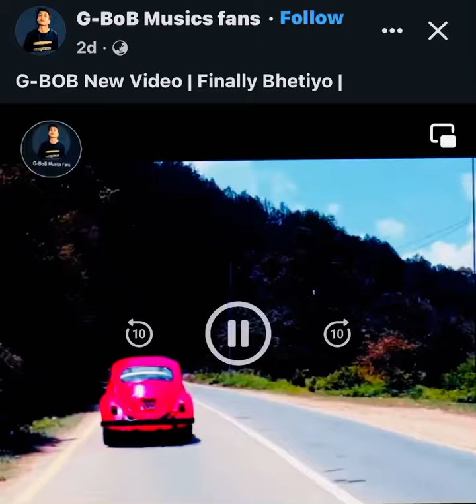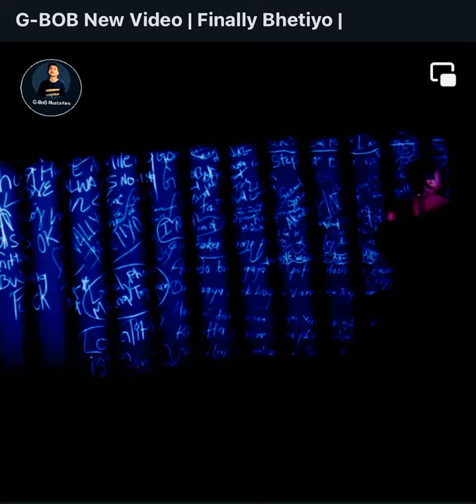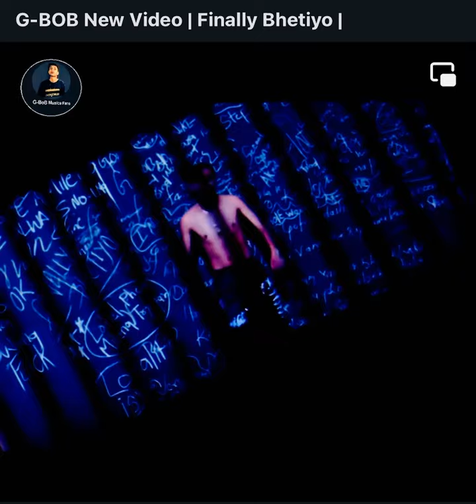GBoB new music video